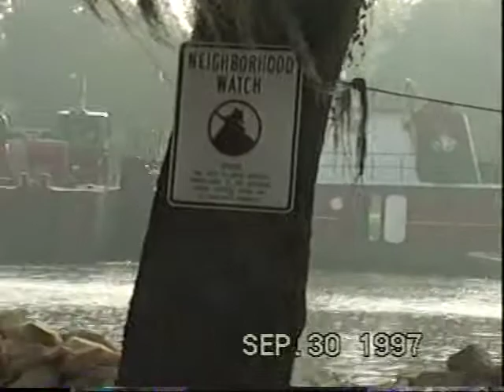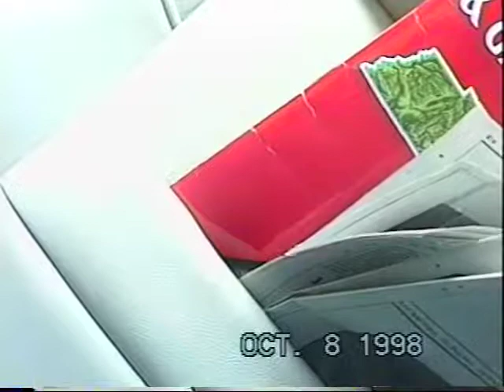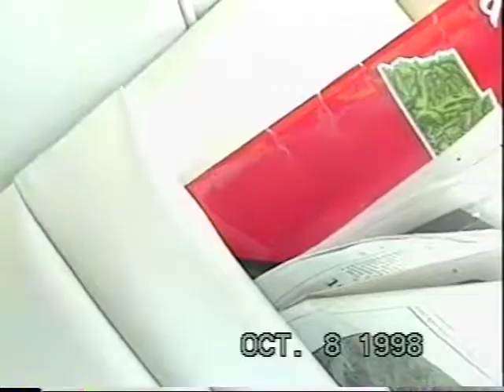Ray Johnson Video #8